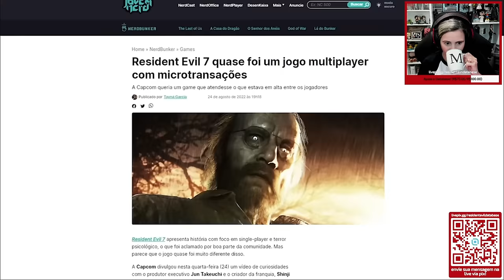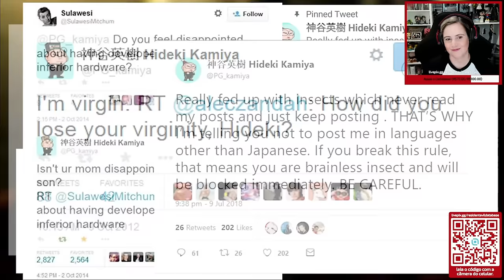Os Bastidores CAÓTICOS de RE2 🤪 | REact do Vídeo "RE2 NÃO É RE" do CANAL "Me Compre Um Café"!